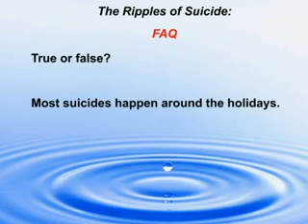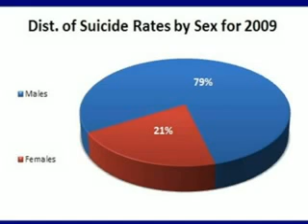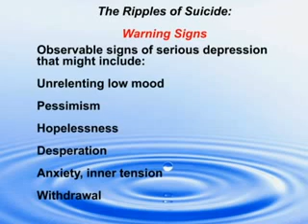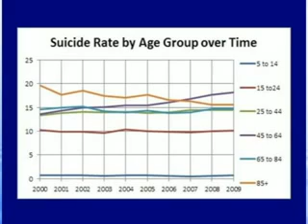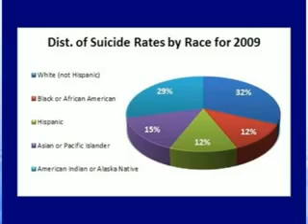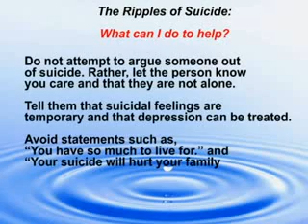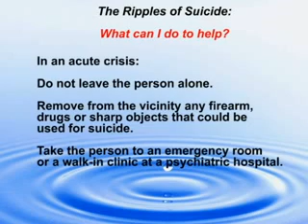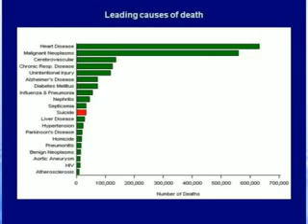Ripples of Suicide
Ripples of Suicide is a video to provide information on suicide awareness and prevention.  It is an informational video based on national statistics.  This was assembled and produced by Holy Trinity Episcopal Church, Enfield, CT